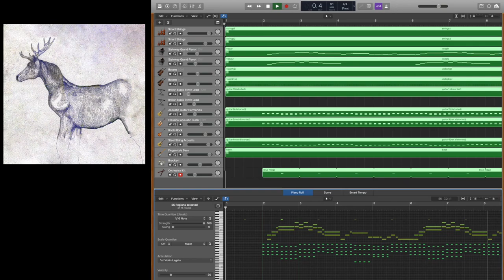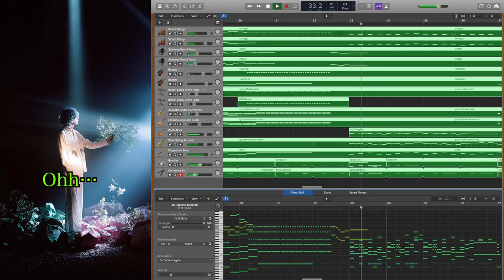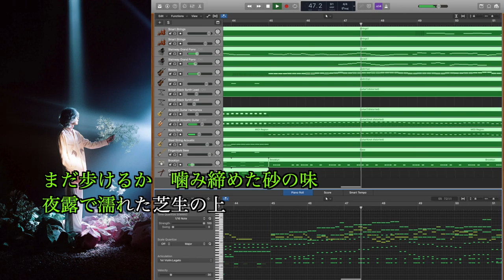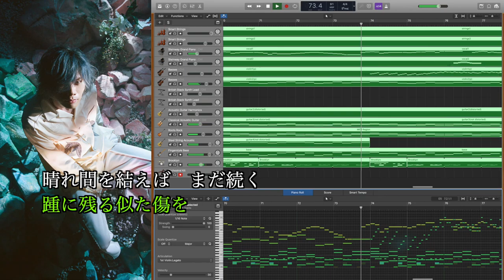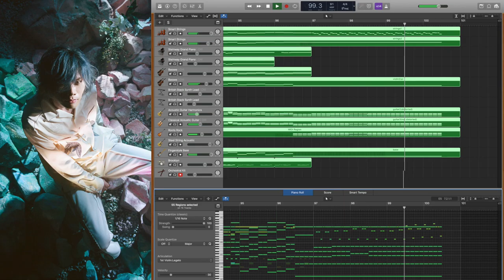【 カラオケ 】 馬と鹿 米津玄師 off vocal MIDI 耳コピ 歌詞付き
米津玄師さん 「 馬と鹿 」 のカラオケverです。